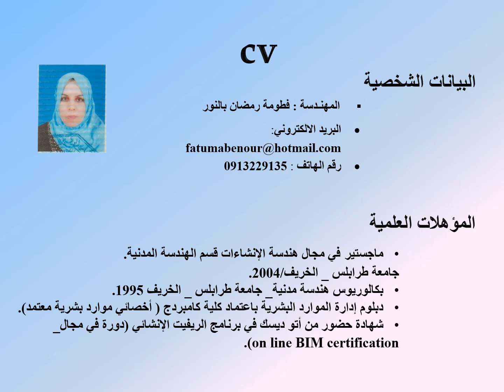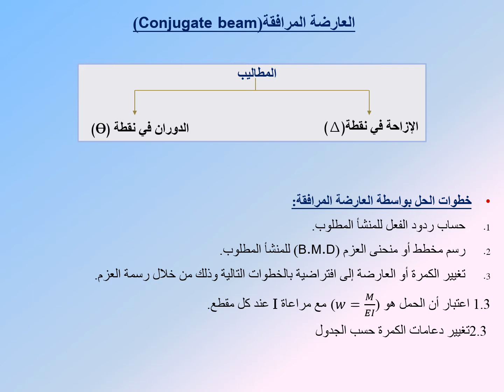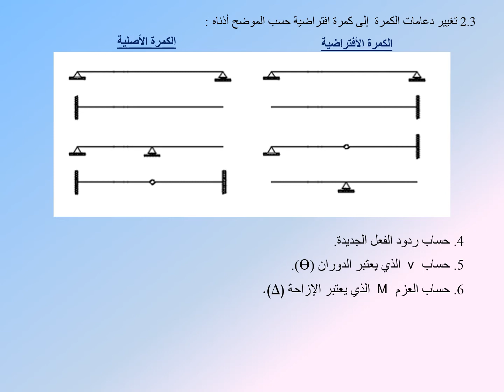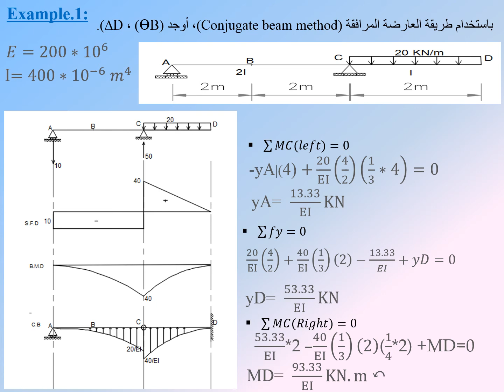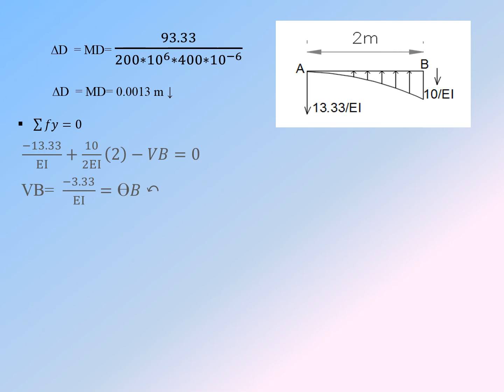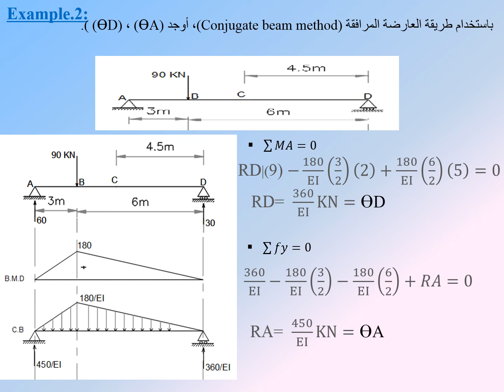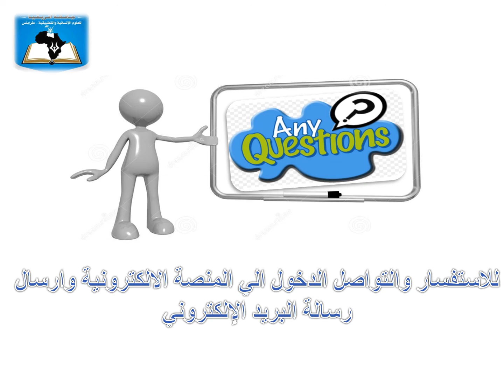المحاضرة 06 | المقرر الدراسي تحليل انشائي 1 قسم الهندسة المدنية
إعداد : أ. فطومة بنور